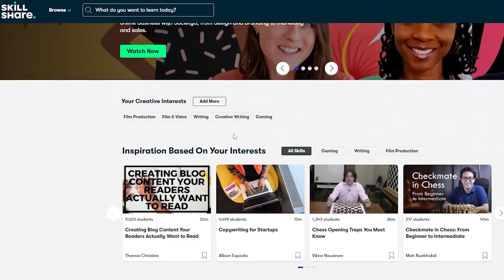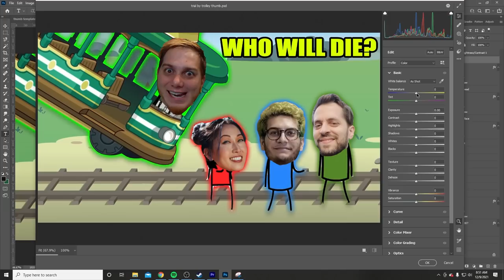TRIAL BY TROLLEY with the Gang - Mari is the Worst Grandma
We're playing some more Trial by Trolley .